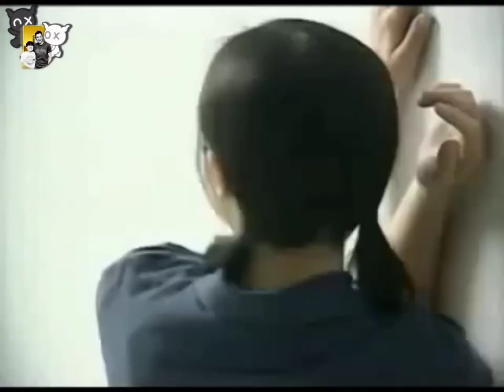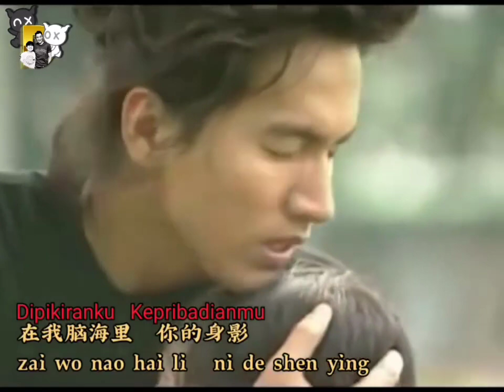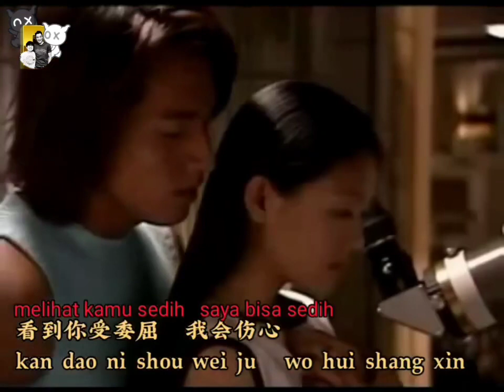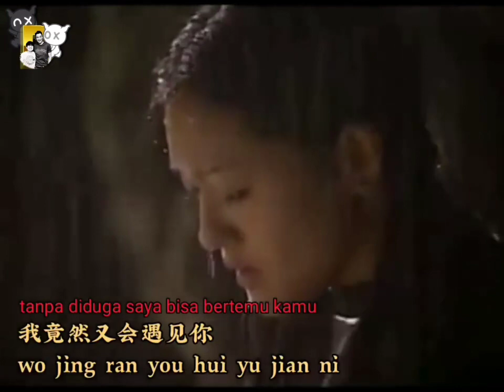情非得已 - Harlem Yu 🎧 OST METEOR GARDEN